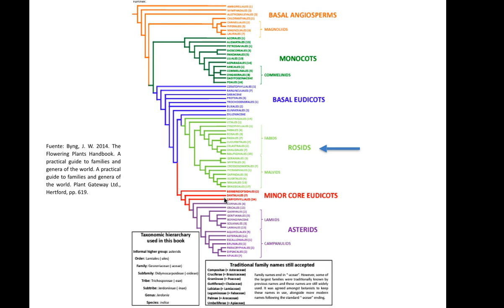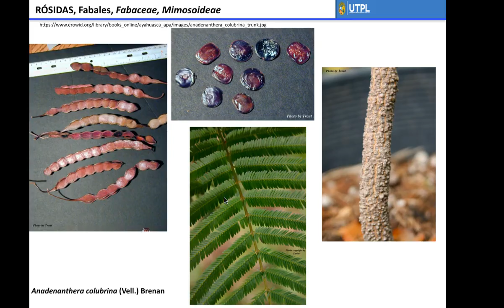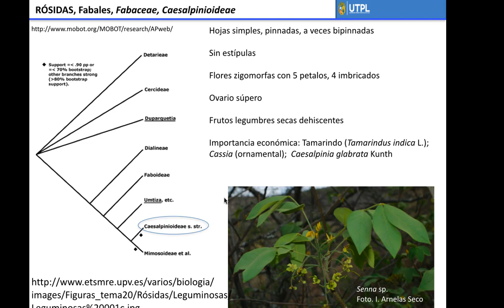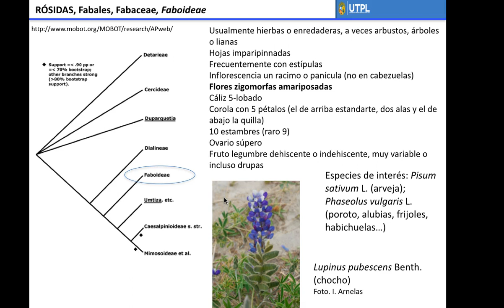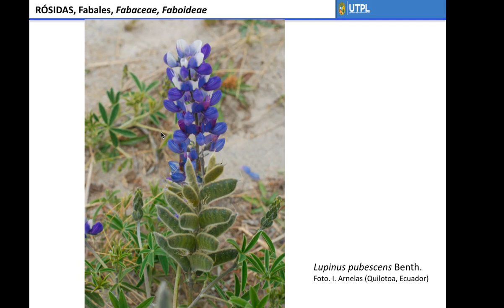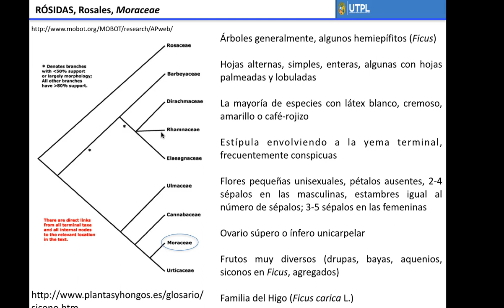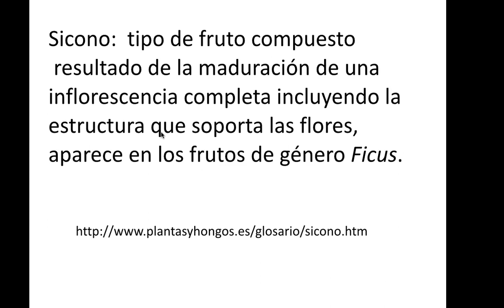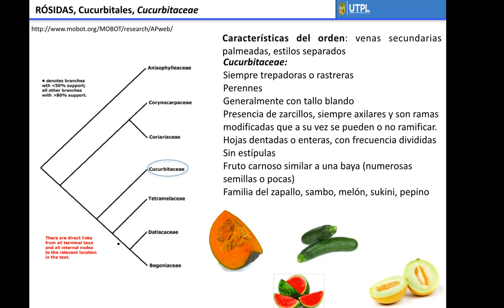UTPL MICROVIDEOS [(GESTION AMBIENTAL) (BOTANICA)]